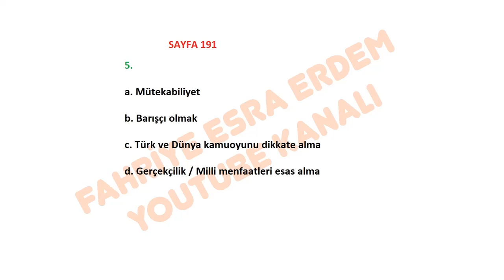Hız Yayınları 8. Sınıf İnkılap Tarihi Etkinlik Defteri Cevapları Sayfa 191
hız yayınları 8. sınıf inkılap etkinlik defteri cevapları pdf,
hız yayınları 8. sınıf inkılap etkinlik defteri pdf,
hız yayınları 8.sınıf fen etkinlik defteri cevapları,
hız yayınları 8.sınıf türkçe etkinlik defteri cevapları,
Hız Yayınları 8. Sınıf PDF indir,
hız yayınları 8.sınıf fen etkinlik defteri pdf,
Hız Yayınları ,8.Sınıf İnkılap Tarihi, Etkinlik Defteri,
Cevapları,